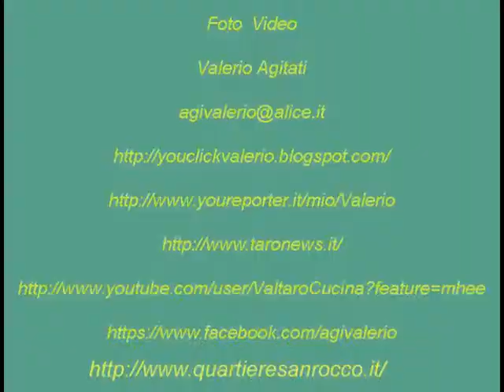Torneo Sanitario dei Tre Confini domenica intervista 23 06 2013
Assistenza Pubblica Borgotaro Albareto
Torneo Sanitario dei Tre Confini 2013
Memorial Matteo Caporali
Simulazione
Maxiemergenza
Intervista  al presidente Mirco Carretta
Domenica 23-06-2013